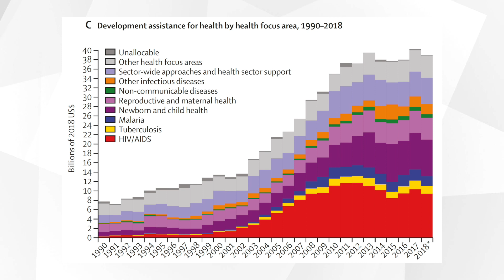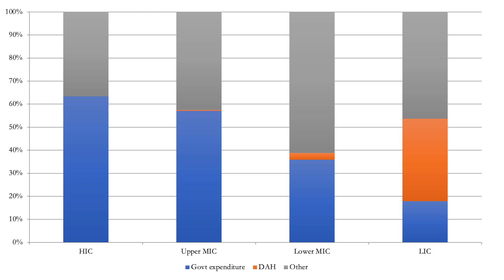Global financing of pandemic preparedness and response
The 6th session of the Governing Pandemics 101 course addresses the issue of Global Financing and One Health. In this mini-lecture, Professor Suerie Moon presents the international landscape of financing of pandemic preparedness and response.